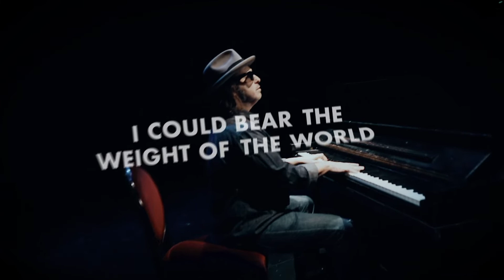Arlan Feiles - If I Were a Dinosaur (OFFICIAL LYRIC VIDEO)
Directed and Edited by Amanda Duncan
Illustrations by Carmen Sclafani
Taped at The Strand Theater Lakewood, NJ